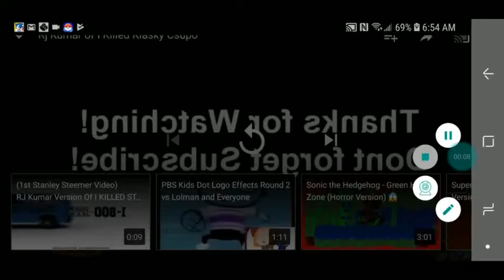I killed klasky csupo in Reversed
Ejejsjsj